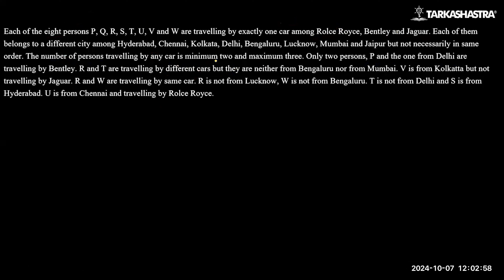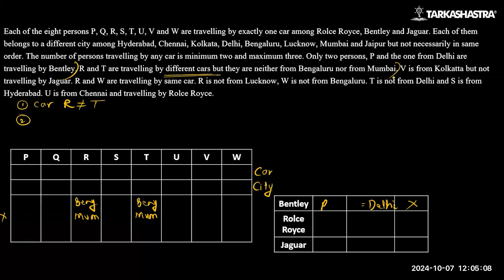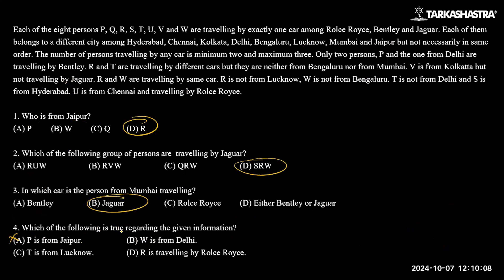DILR SET 10 - CAT, XAT, NMAT, SNAP, CMAT, MBA CET, SRCC GBO, XGMT, MBA Entrance Exams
Welcome to DILR SET 10, another essential practice set designed specifically for aspirants preparing for MBA entrance exams like CAT, XAT, NMAT, SNAP, CMAT, MBA CET, SRCC GBO, and XGMT In this video, we dive deep into a new Data Interpretation & Logical Reasoning (DILR) set, breaking it down with easy-to-follow explanations and time-saving techniques.

Our goal is to help you master DILR, an important section in these exams, so you can maximize your score and get closer to your dream B-school!

What You’ll Learn:
- Detailed solutions to a challenging DILR set
- Problem-solving strategies that work under time pressure
- Tips to improve accuracy and efficiency
- Exam-specific tactics to crack DILR questions

If you’re preparing for CAT 2024, XAT 2024, or any other major MBA entrance exam, this video will boost your preparation. Make sure to follow along with pen and paper to solve the questions as we go!